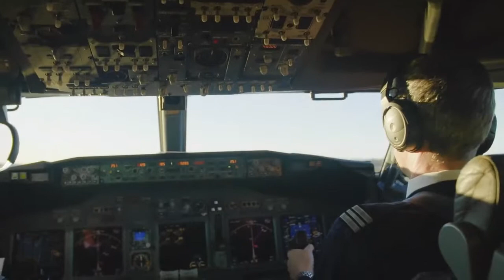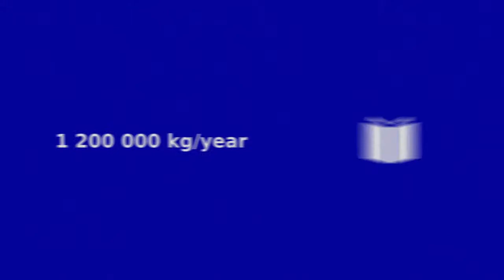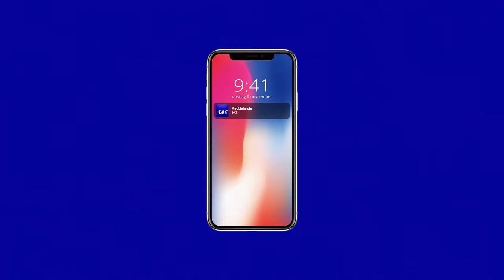Airline travel with less baggage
sas travelers think light